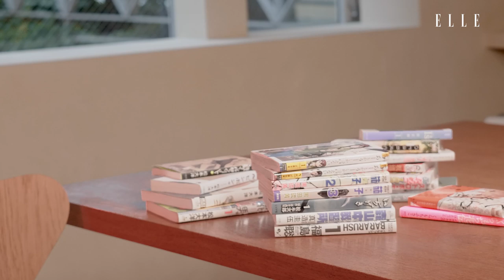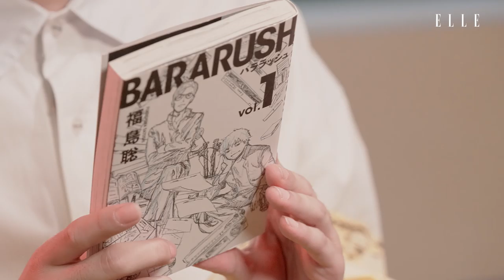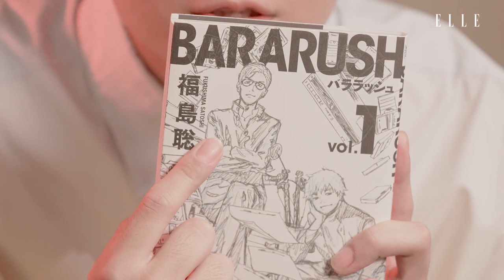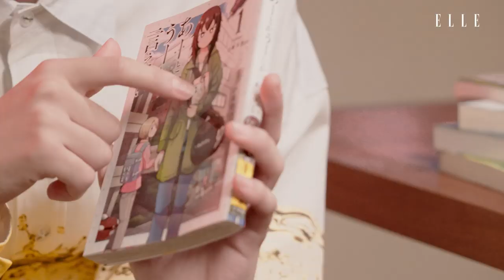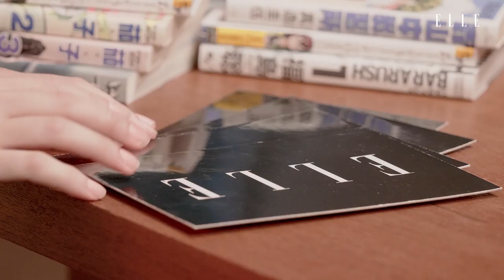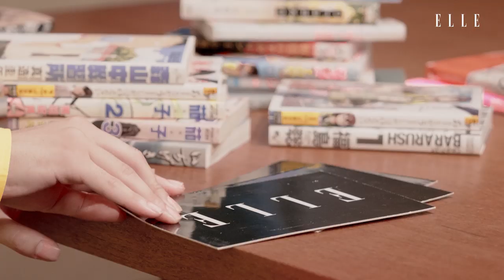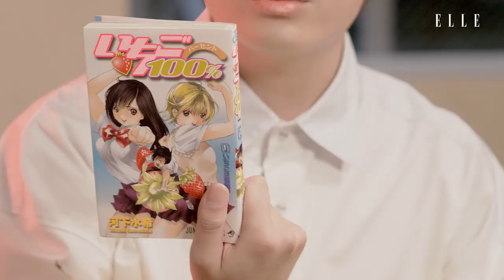岡山天音が青春漫画について語る！ 映画『王様になれ』で主演を務める俳優のスペシャルムービー｜CRAZY CULTURE｜ELLE Japan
有名人が偏愛するカルチャーについてカメラに向かって語りまくる動画シリーズ。第5回目のゲストは現在公開中の映画『王様になれ』でフォトグラファーを志す青年の役を熱演している、岡山天音が登場。

「デザイナー 渋井直人の休日」ヒロシや「ひよっこ」の漫画家、「ゆうべはお楽しみでしたね」パウダーさんなど、どの作品のどんな役も実にいい塩梅で印象を残す俳優・岡山天音が独自の視点で青春漫画の世界についてトーク。書店員になりきって即興で書いてくれた漫画POPにも岡山さんの溢れるばかりの作品愛が……！

合わせてこちらの記事もお楽しみください。

唯一無二の個性派俳優・岡山天音が語る青春道